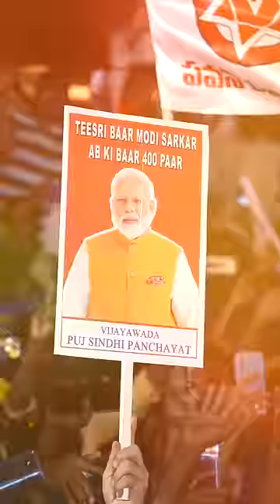PM Modi holds a grand roadshow amid jubilant crowds in Vijayawada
Prime Minister Narendra Modi held a vibrant roadshow in Vijayawada, AP amid a warm crowd support and welcome. Earlier, he also addressed three rallies in Karimnagar, Warangal and Rajampet ahead of the upcoming Lok Sabha elections.